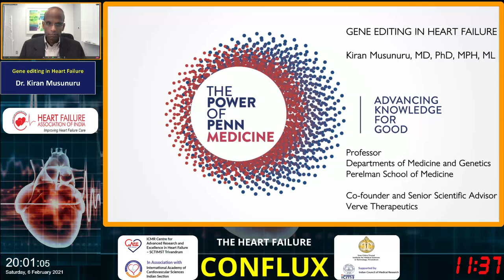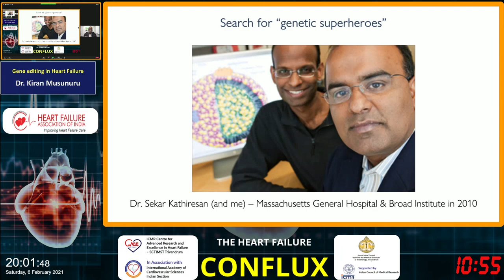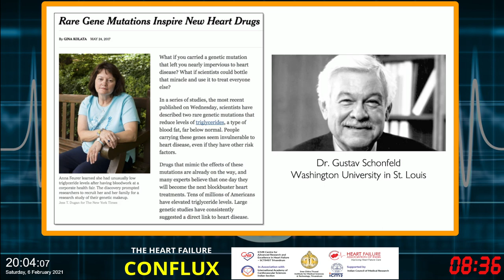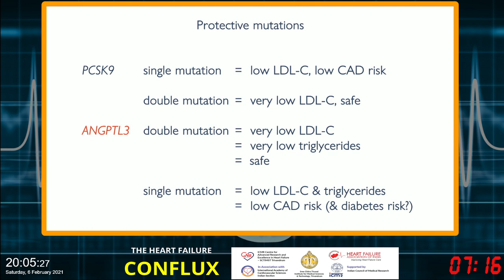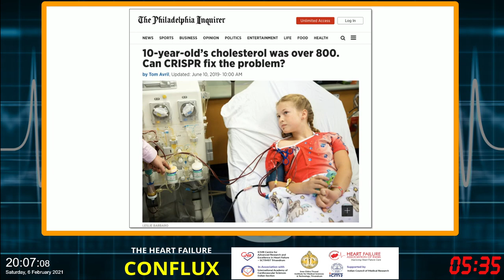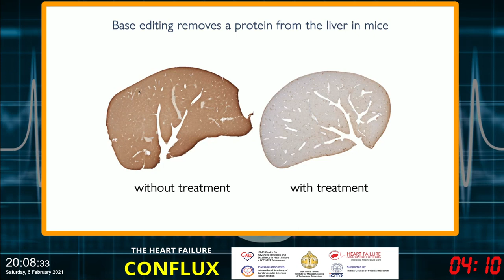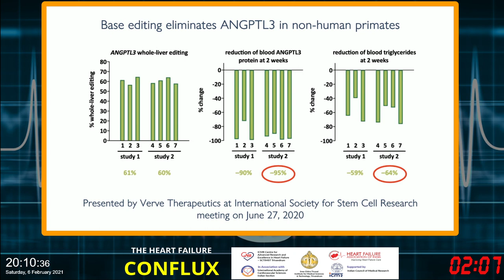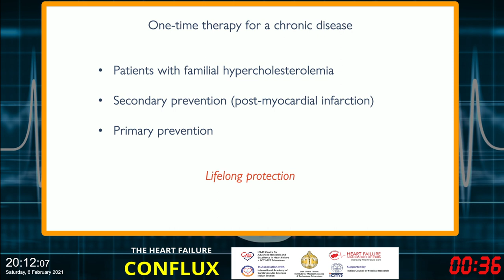08_DAY2 Gene editing in Heart Failure BY Dr. Kiran Musunuru,University of Pennsylvania, USA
DAY 2 SESSION 2 TALK 1
Gene editing in Heart Failure BY Dr. Kiran Musunuru,University of Pennsylvania, USA